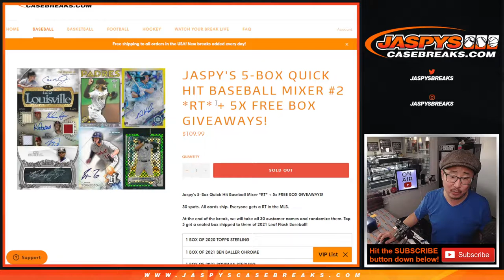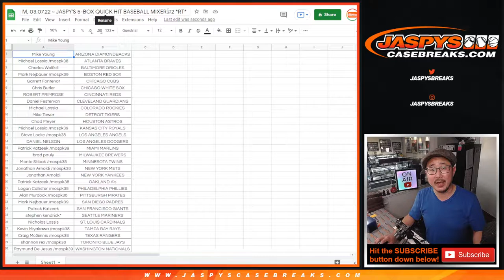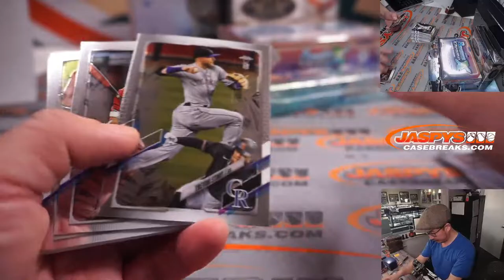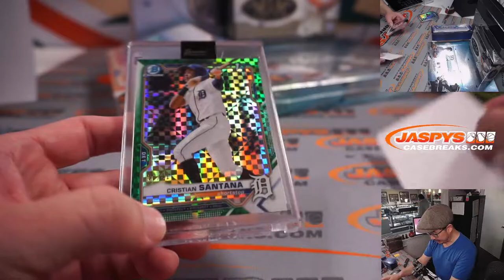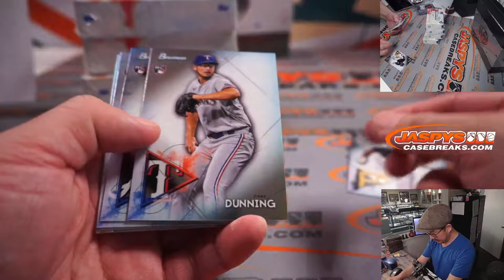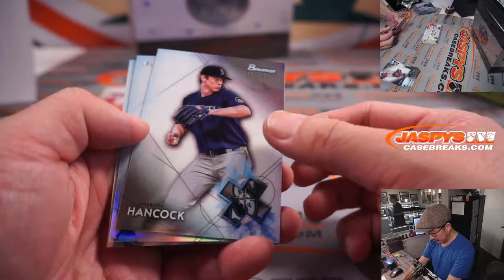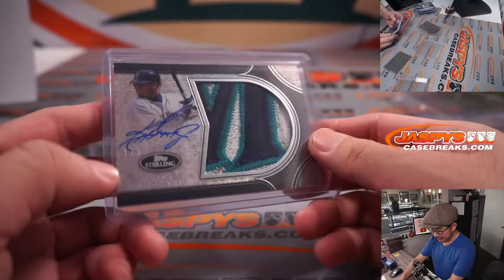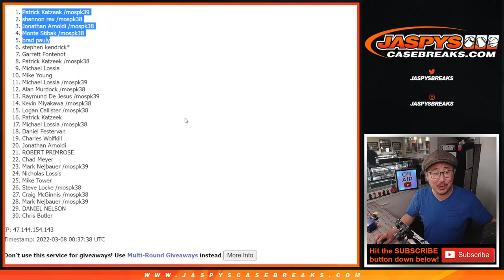M, 03.07.22 ~ JASPY'S 5-BOX QUICK HIT BASEBALL MIXER #2 *RT*